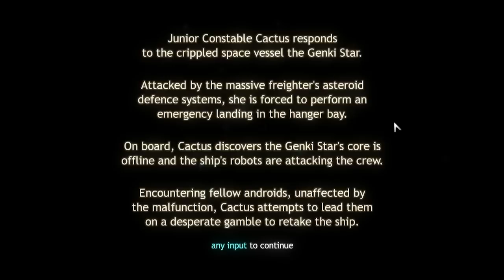Nerd³ The Alpha Detective - Assault Android Cactus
I shall name my children Lemon. ALL OF THEM.

All other music is in game music. It makes me want to PICK UP A BATTERY RIGHT N...